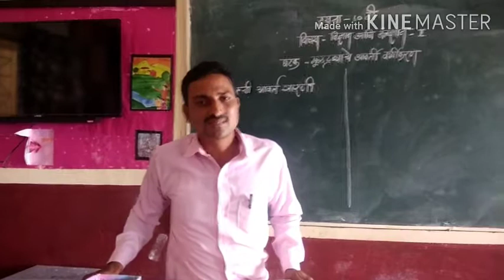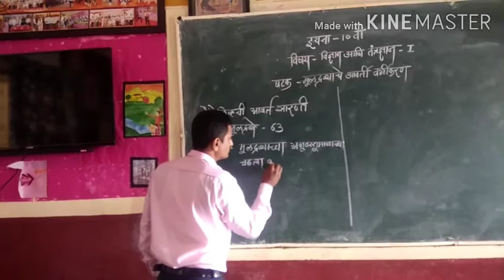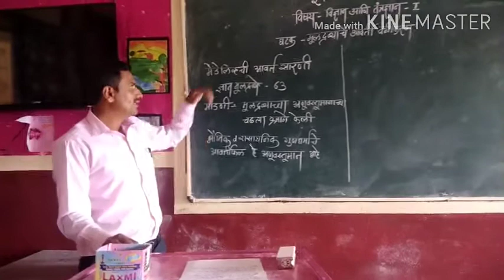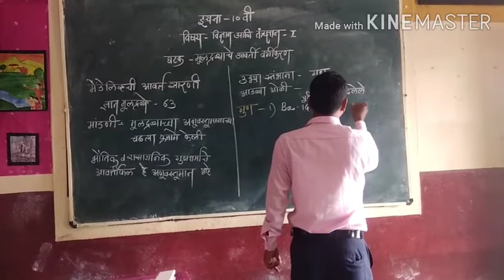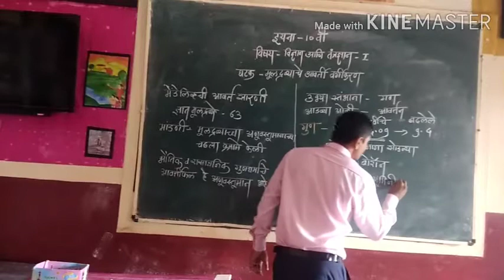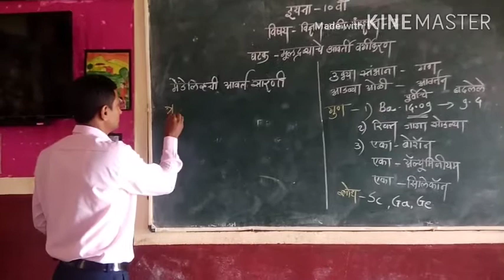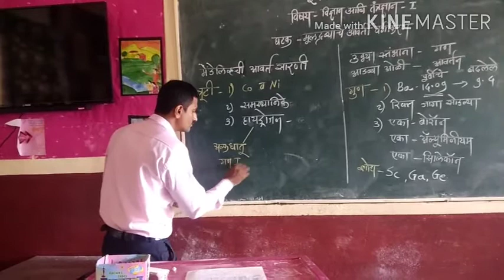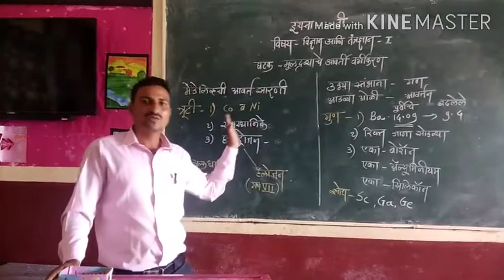Shivaji Vidyaniketan Peth Vadgaon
10th science 1 lesson no. 2